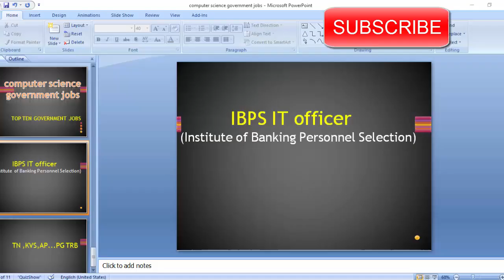COMPUTER SCIENCE GOVERNMENT JOBS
COMPUTER SCIENCE GOVERNMENT JOBS OPPORTUNITIES...

computer science jobs for freshers

government jobs for computer science engineers in railways 2020

govt jobs for btech cse students

govt jobs for polytechnic diploma in computer science

government jobs for computer science engineers experienced

list of government jobs for computer science engineers 2020

government jobs for computer engineers 2020

computer programmer jobs in government sector 2020